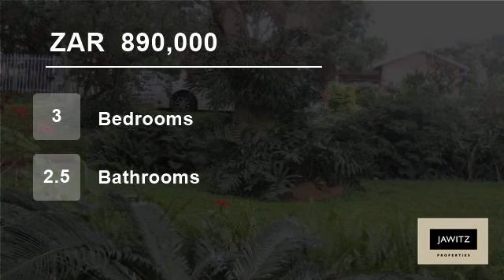3 Bedroom House For Sale in Kelso, Pennington, South Africa for ZAR 890,000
Property Description

This flowing split level home has an interesting layout and offers spacious rooms, 3 garages, mature garden and a huge kitchen large enough for a table and chairs AND a separate pantry.

It's ready to sell NOW!!